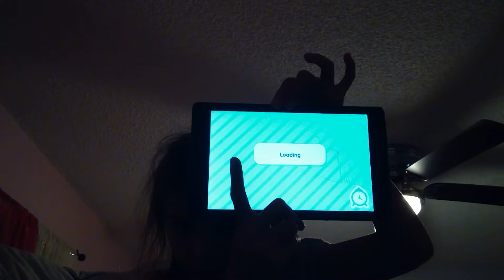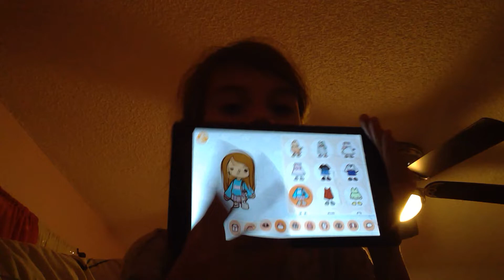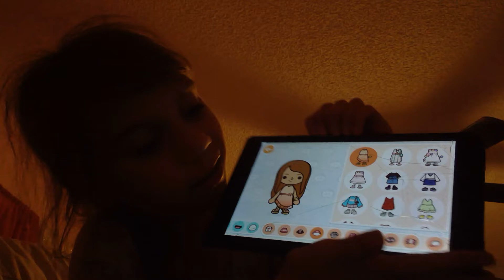starting a Toca boca series (part 1)